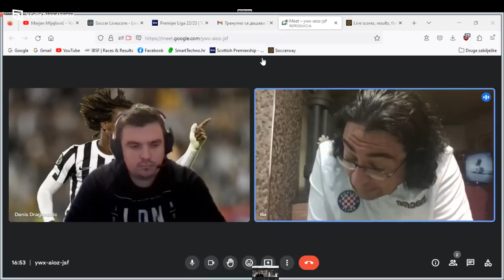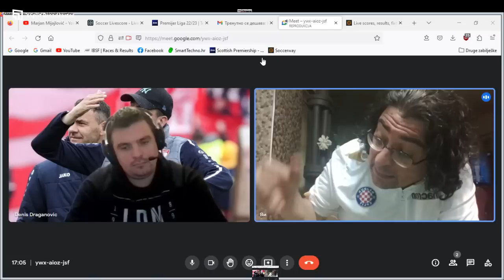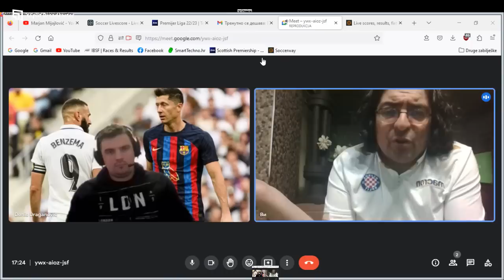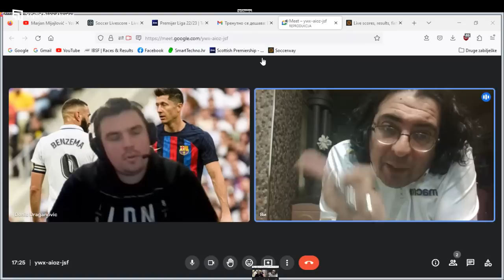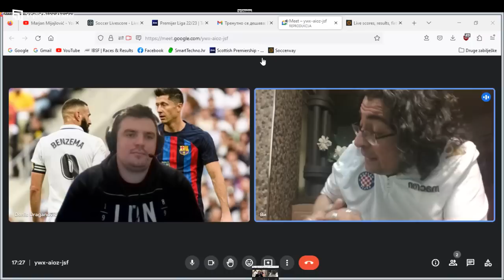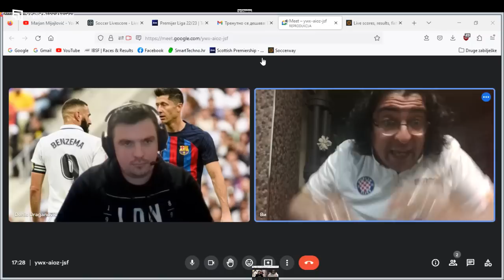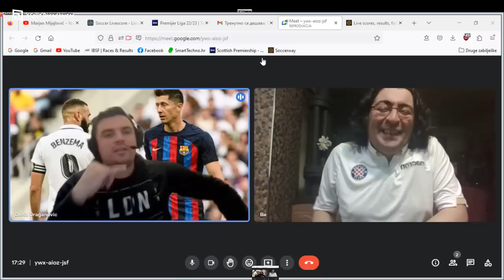DRIBLER#47: Čačiću curi sat, Hajduk se nada i što da ne, slom Partizana, otkazi za Potera i četvorku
Thumbnail radio:
Amel Kamarić